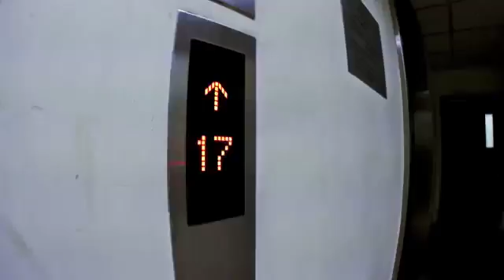Shun_hing_tower_in_shenzhen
Shun_hing_tower_in_Shenzen